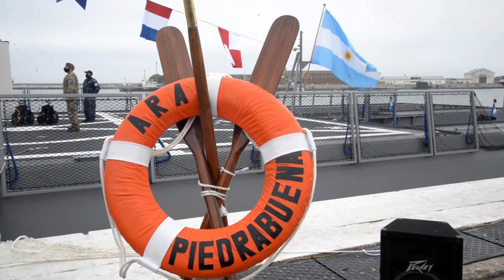Arribo del Patrullero Oceánico ARA “Piedrabuena” a la Base Naval Mar del Plata.